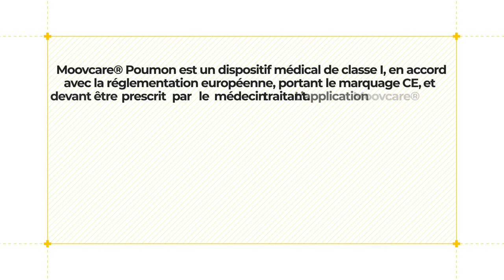Comment fonctionne l'application Moovcare?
Découvrez notre nouveau tutoriel vous expliquant le fonctionnement de Moovcare, la premiere thérapie digitale officiellement remboursée en France.